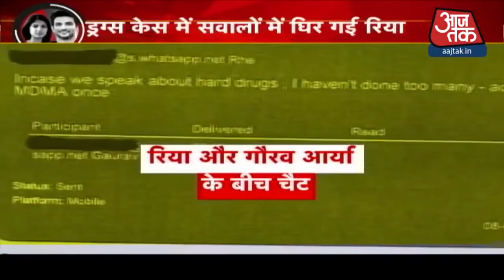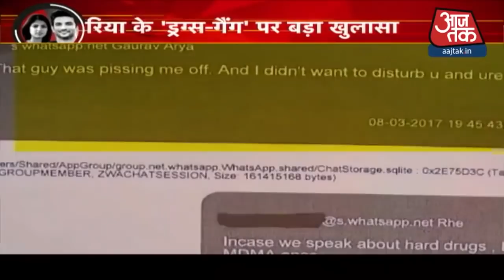SSR Death Case: ड्रग्स मामले में कल तो बच गई, क्या आज होगी Rhea गिरफ्तार ?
SSR Death Case: सुशांत सिंह राजपूत मामले एनसीबी फुल एक्शन में है. ड्रग्स कनेक्शन में शोविक चक्रवर्ती और सैमुअल मिरांडा को अपनी कस्टडी में लेने के बाद अब एक्ट्रेस रिया चक्रवर्ती पर गिरफ्तारी की तलवार लटक रही है.